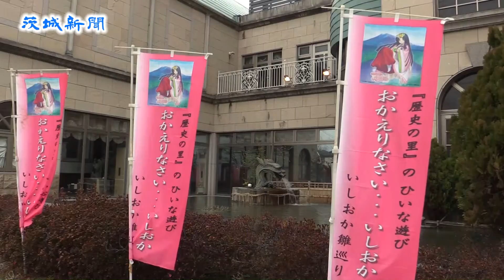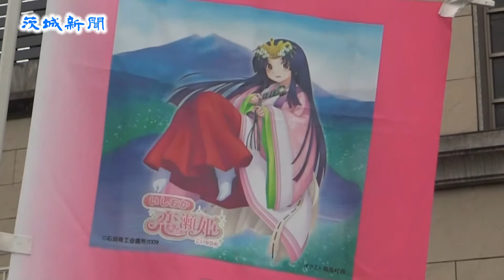いしおか恋瀬姫サンバで活性化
石岡商工会議所のキャラクター「いしおか恋瀬姫」を題材にしたダンスコンテストで、石岡市の「スポーツプラザ山新キッズダンス虹部」がグランプリに輝いた。オリジナル曲「いしおか恋瀬姫サンバ」に合わせて自由に踊ってもらう企画で、参加者からはユニークな振り付けが飛び出した。主催者は「若者の活気づくりの契機になれば」とダンスの普及や盛り上がりに期待を込めている。

コンテストは、同市をモデル地域にまちづくりや商店街支援の調査・研究を行っている県中小企業診断士協会(事務局・同市、川又昭宏会長)が主催。来月3日まで同市中心市街地で開催中の「第9回いしおか雛(ひな)巡り」の一環として開かれた。

ダンスの募集は、動画サイトに投稿するか、DVDなどを事務局に送る方法で行われた。

さまざまな作品が集まる中、審査でグランプリを獲得した「虹部」は、市内のスポーツクラブでダンスを学ぶ幼稚園児から小学6年生までの9人組。

コンテストの表彰式が22日、石岡市国府1丁目のホテルグランマリアージュで行われ、「虹部」のメンバーはそろいのピンクの衣装で軽快にダンスを披露した。

リーダーの井村梨々花(りりか)さん=市立東小6年=はグランプリ受賞について、「みんなで練習を頑張ったのでうれしい」と感想。指導したインストラクターの高野亨子さんは「メンバーは体いっぱいに表現できていた」と喜んだ。

川又会長はコンテストについて「小さなコミュニティーの広がりが、まちづくりにつながれば」と期待した。